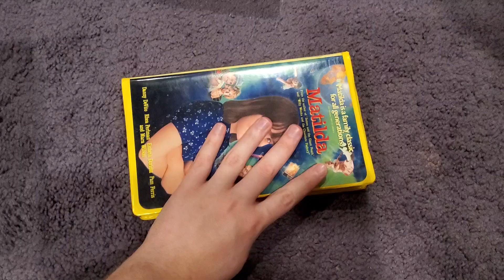Matilda (1996): VHS Review